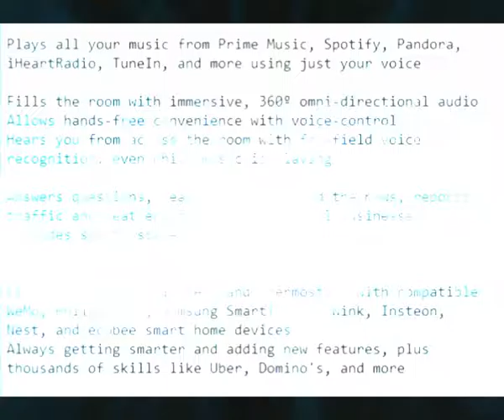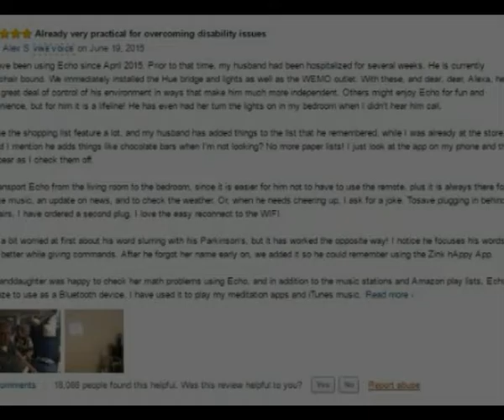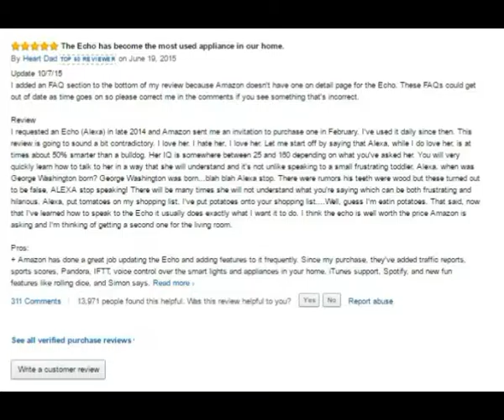Amazon Echo Plays all your music from Prime Music Spotify Pandora iHeartRadio TuneIn and more review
Amazon Echo Plays all your music from Prime Music Spotify Pandora

 iHeartRadio TuneIn and more review